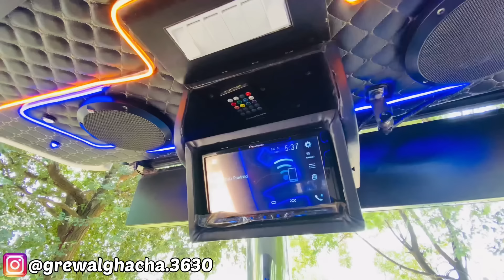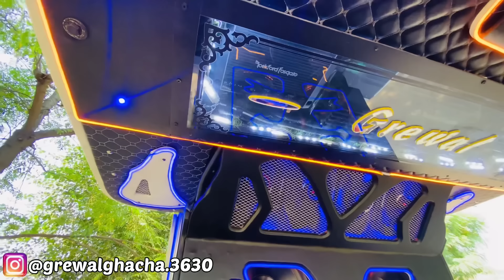Lao g ਹੋਗਿਆ Rdy ਆਪਣਾ Holland✅/ਸਿਰਾ ਕੰਮ ਕਰਤਾ Veer ne❤️/Full ਜਾਣਕਾਰੀ👀 Bumpr🔥,System💣,Modification🐍